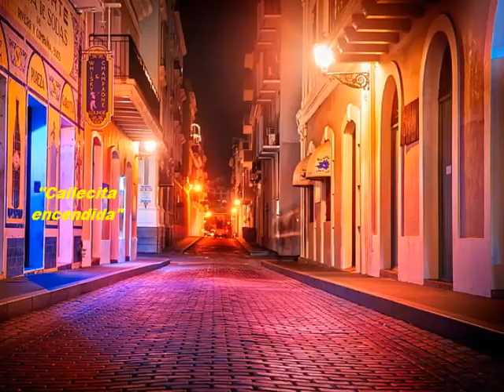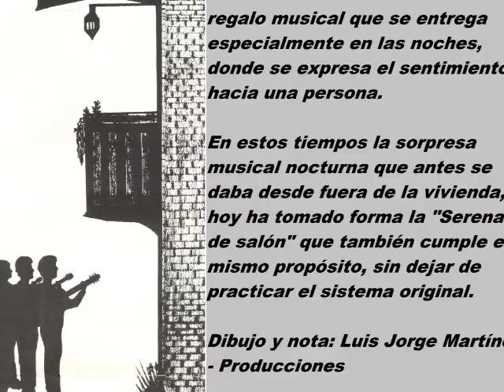Trío Los Reales con Homero Hidrobo Callecita encendida Colección Lujomar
Trio Los Reales, donde se destaca el requinto del maestro Homero Hidrobo, considerado por muchos como el mejor de su género.
"Callecita encendida" de la compositora Chabuca Granda.